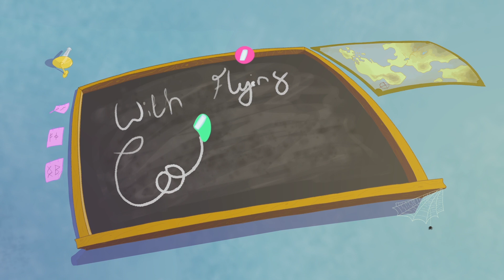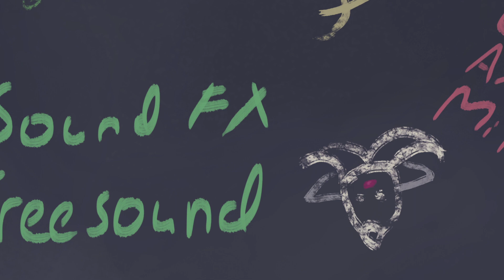With Flying colours Andrea Foley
what I have done of my short so far